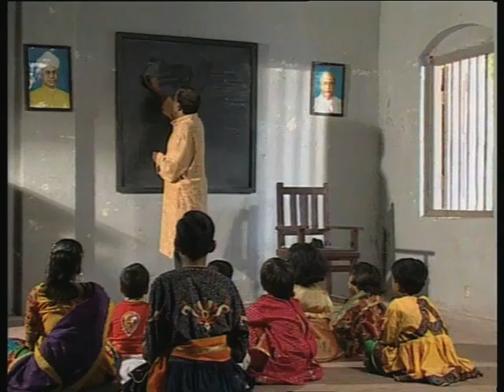Chakra Bhag 02 / चक्र भाग 02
इस कार्यक्रम में निशा की शिक्षा एवं महिला शिक्षा के महत्व के बारे में बताया गया है।